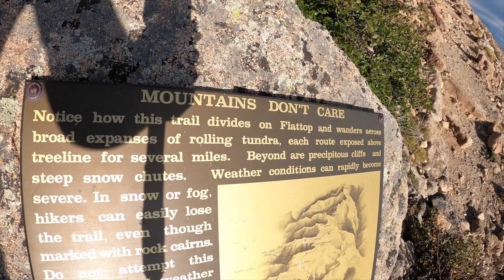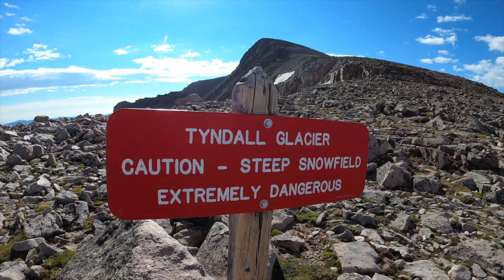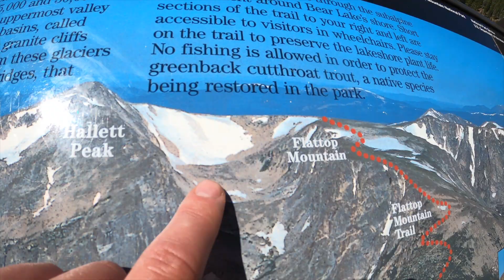Hallett Peak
Just me and a friend hiking to Hallett Peak in Rocky Mountain National Park!